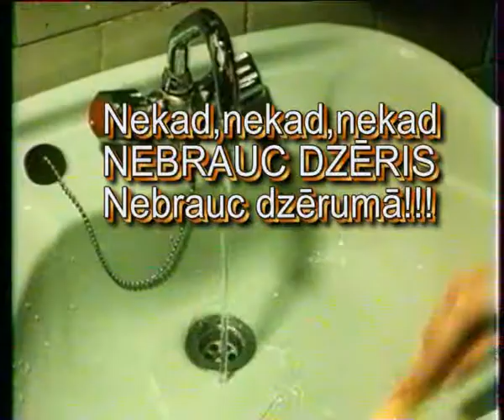Reiz Jaungada naktī.avi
Nebrauciet dzērumā